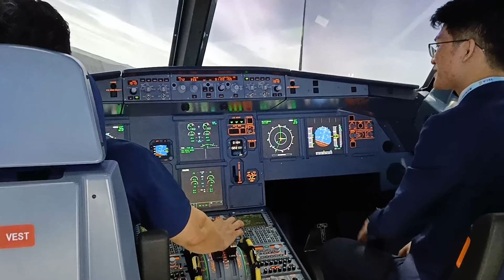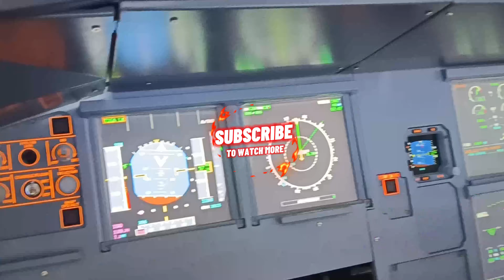China’s Aviation Expo That’s Shocking the World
This video takes you inside China's leading aviation technology expo in Beijing, where the future of drones, aircraft, and airport innovation is being shaped. As China solidifies its position as a global aviation leader, I explore the groundbreaking tech that's setting new industry standards - from advanced drone systems to revolutionary air traffic solutions.